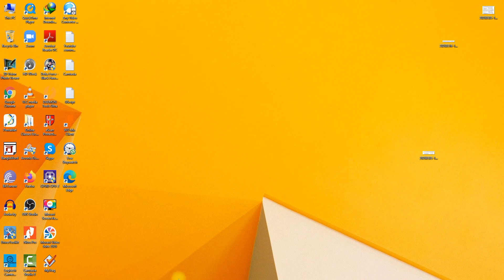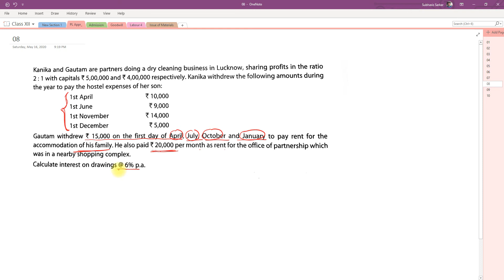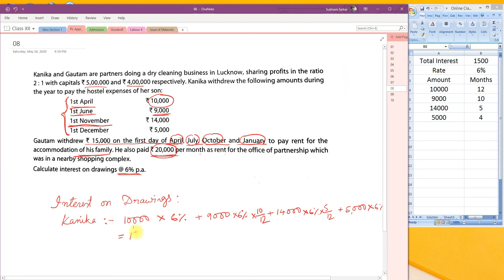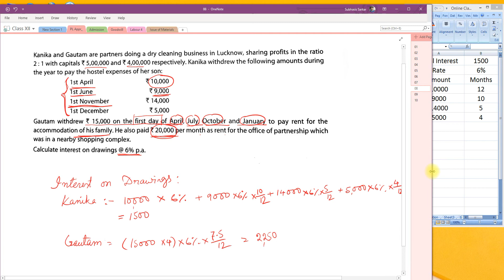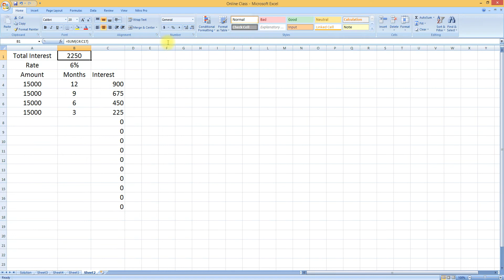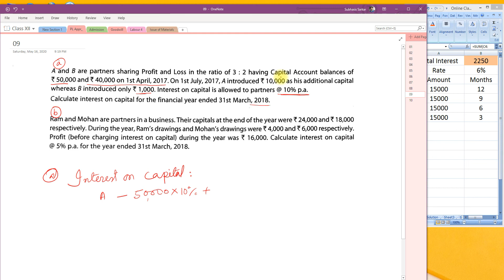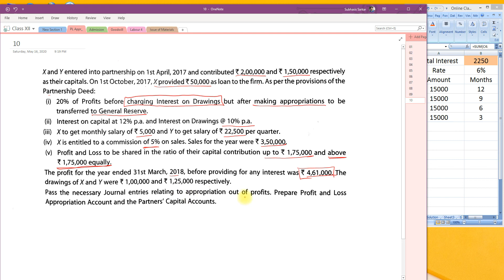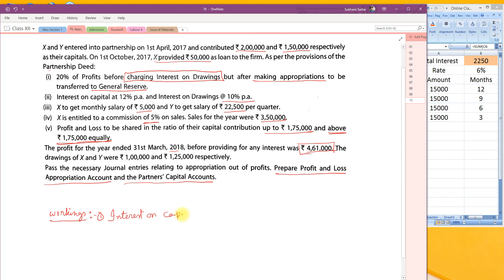Partnership || Profit and Loss Appropriation Account 06